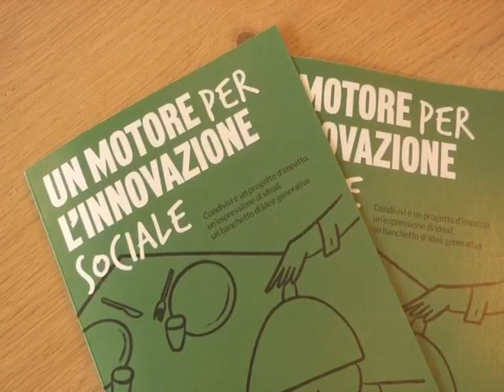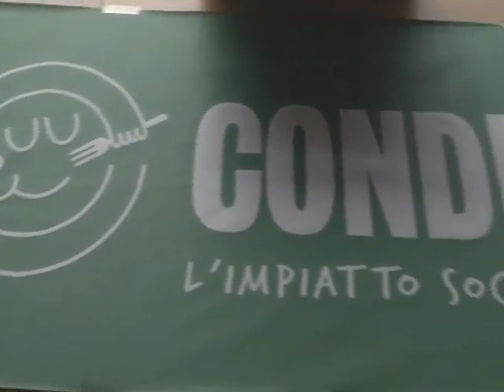Condivivi, l'impiatto sociale del cibo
Un progetto di crowdfunding e di comunicazione sociale, che vuole sostenere progettualità virtuose e di impatto sociale sulle comunità raccontandone la storia.

Nasce con questi obiettivi Condivivi iniziativa nata dall’incontro tra la Cooperativa Sociale La Rete, che dal 1988 opera a Trento e dintorni per migliorare la qualità della vita delle persone con disabilità e delle loro famiglie, e la startup bolzanina Cibuspay, che ha reinventato il modello dei buoni pasto con il principio della mensa diffusa, con enormi vantaggi per aziende, ristoratori, clienti finali.

L'idea di fondo del progetto Condivivi è semplice: finanziare organizzazioni che creano progetti ad alto impatto sociale sul loro territorio grazie al contributo proveniente dall'1% dei pasti aziendali delle realtà aderenti al circuito di mensa diffusa Cibuspay.

Il pasto aziendale diventa quindi una risorsa di impatto sociale sul territorio e Condivivi racconterà l’evoluzione dei progetti realizzati grazie all’utilizzo di Cibuspay.

Il videoservizio di Cristina Chiarani per RTTR, a cui appartengono interamente i diritti.